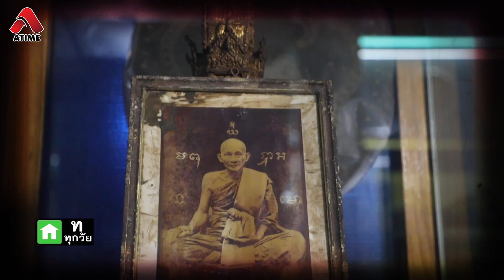คชาภาพาไปมู EP27 [4/4] ปาฏิหาริย์ความศักดิ์สิทธิ์ หลวงปู่ศุข | AtimeOnline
มดดำ คชาภา ชวน หมอบี ทูตสื่อวิญญาณ ตามรอยเรื่องราวปาฏิหาริย์ความศักดิ์สิทธิ์ของหลวงปู่ศุข วัดปากคลองมะขามเฒ่า จ.ชัยนาท ที่กล่าวขานกันว่าท่านมีวิชาอาคมเวทย์มนต์เก่งกาจจนเป็นตำนานที่เลื่องลือ สามารถเสกใบไม้ให้เป็นตัวต่อ และวิชาอาคมอีกมากมาย พร้อมบอกวิธีการไปกราบหลวงปู่ศุข เพื่อเสริมบารมี เสริมโชคลาภ การทำมาค้าขาย ให้แคล้วคลาดปลอดภัย ห้ามพลาด

📌 ติดตามรายการ คชาภาพาไปมู ทุกวันเสาร์ 5 โมงเย็น ทางไทยรัฐทีวี ช่อง 32